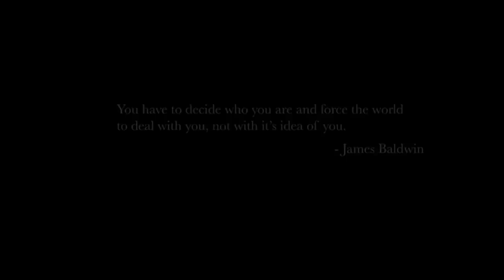Royce 5'9 - Black Savage ft. Sy Ari Da Kid, White Gold, CyHi The Prynce & T.I. (Processless Remix)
🚨🖤 PLEASE SHARE IF YOU LOVE IT 🖤🚨

Disponible sur toutes les plateformes de Streaming (Spotify, Deezer, ITunes ...)

Love.
Processless Production.